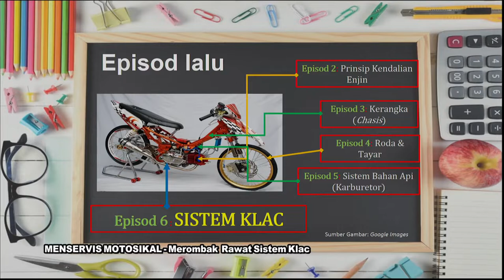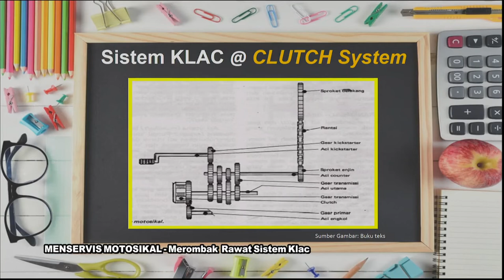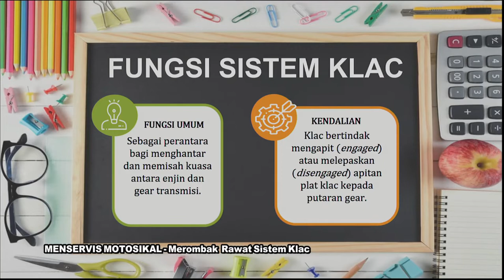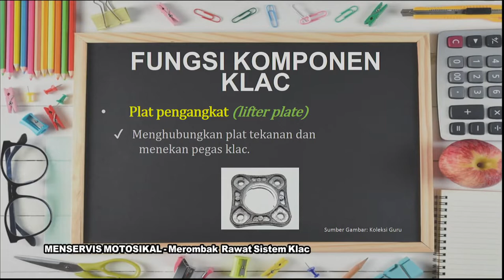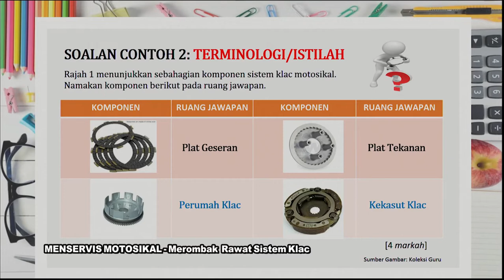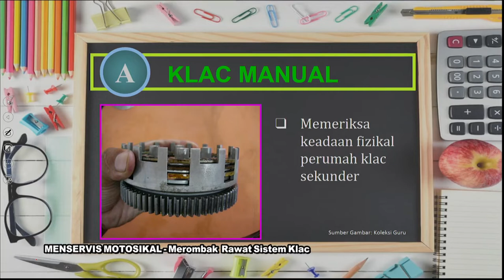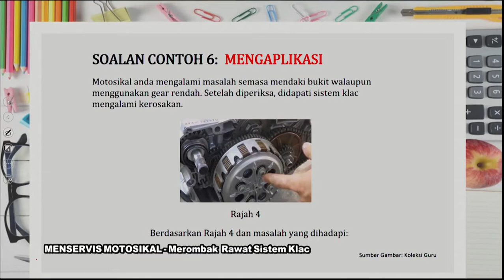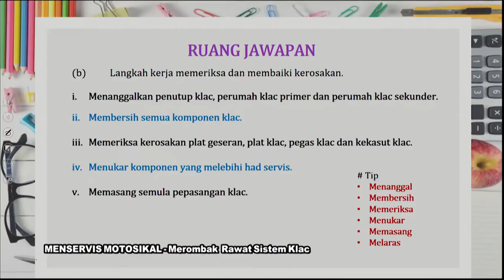DidikTV  Sukses SPM 2021 Ep 543 Menservis Motosikal Merombak Rawat Sistem Klac